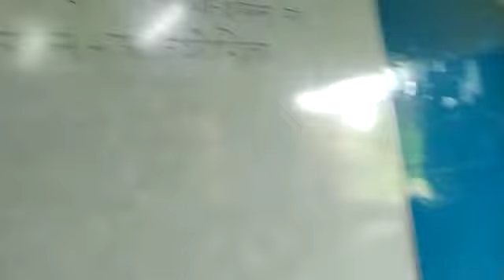डायरी लेखन प्रतियोगिता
150वीँ महात्मा गांधी जयंती समारोह